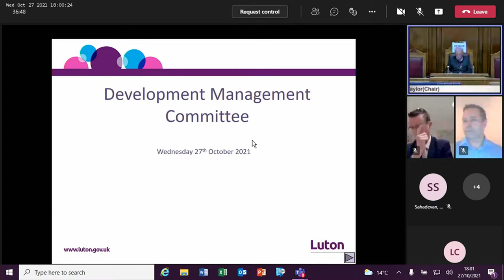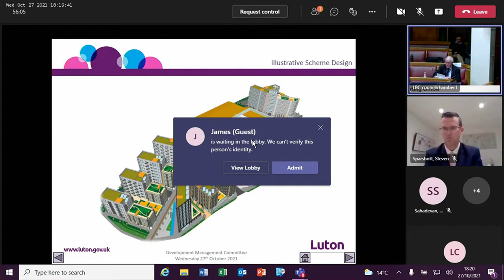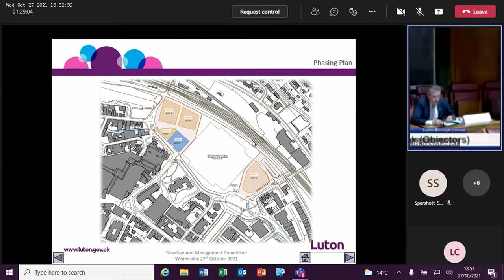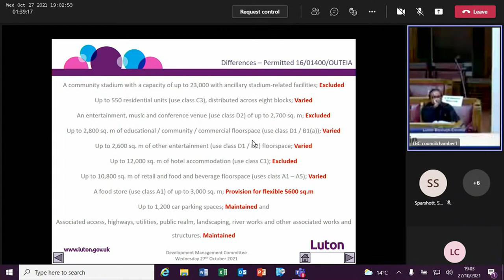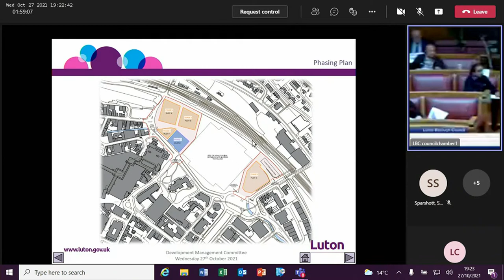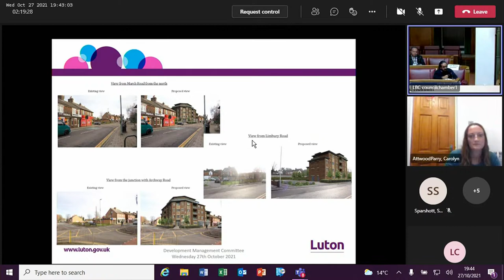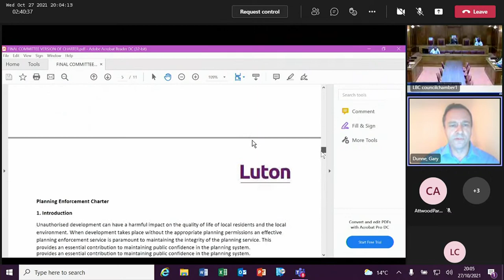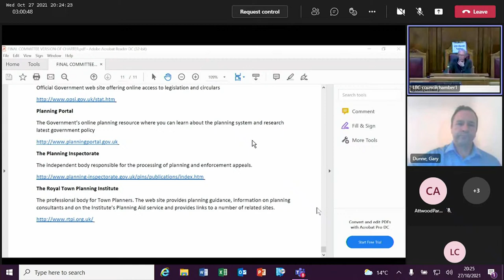Development Management Committee